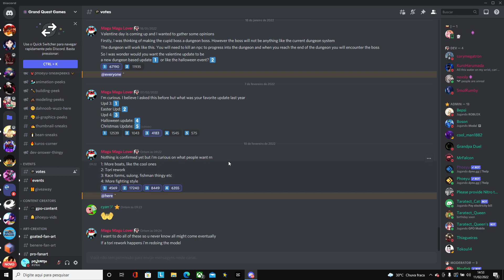CONFIRMADO TORI REWORK NO GPO!!!!